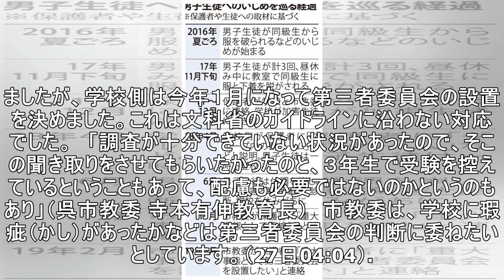いじめを半年以上も放置、被害の中学生 ズボン脱がされ